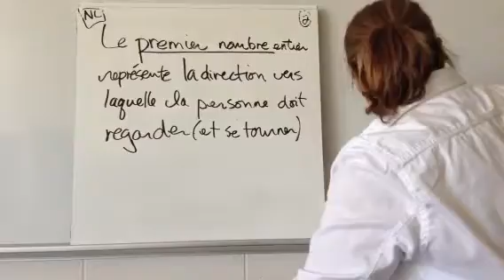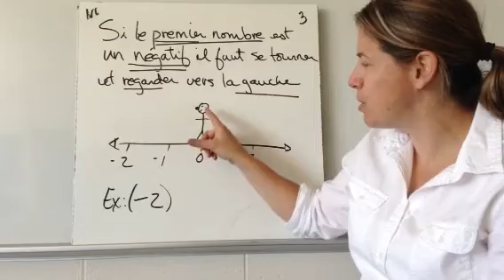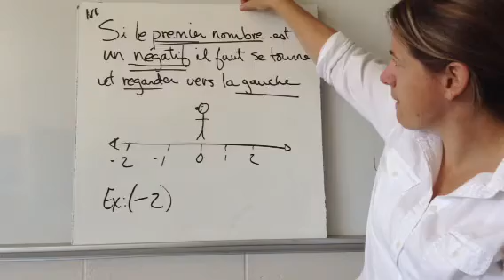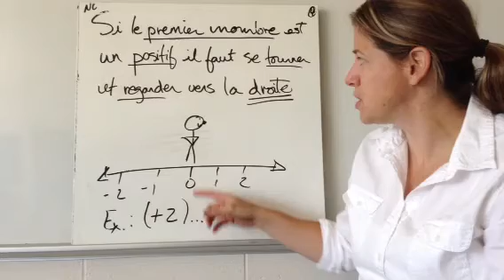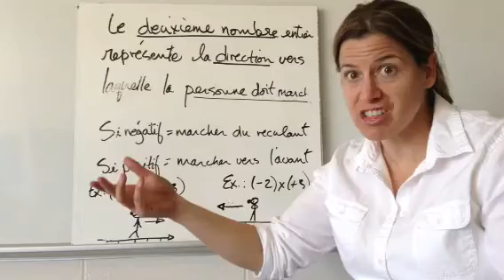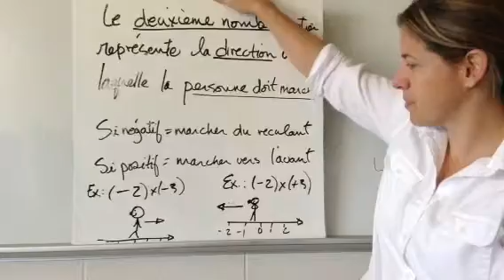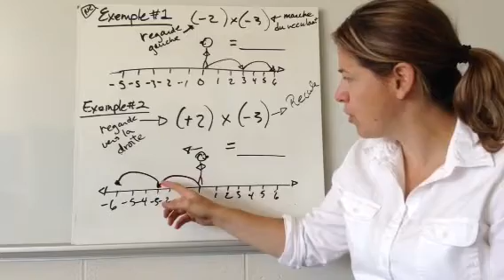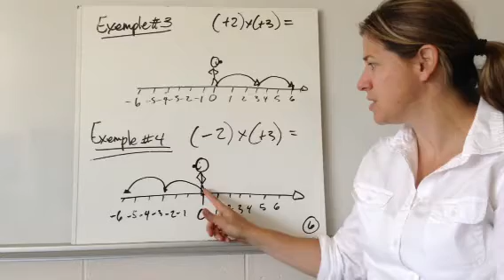2.1 Multiplier les nombres entiers à l'aide de modèle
Droite numérique